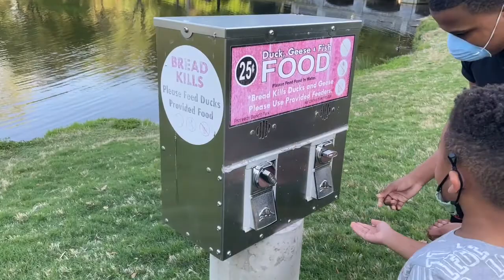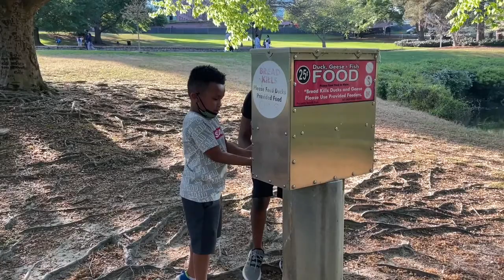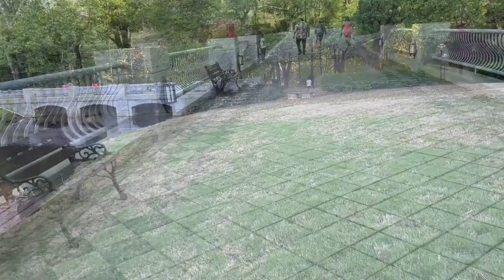COME TO THE PARK WITH US!! |MOM VLOG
Come spend the day in the life with us at the park!!

Hello everyone,
In today’s video me and my boys will be taking you all along with us as we enjoy nature and a nice spring day at the park!

You can also follow my other socials down below:

Facebook @Styled By Sumayyah TV